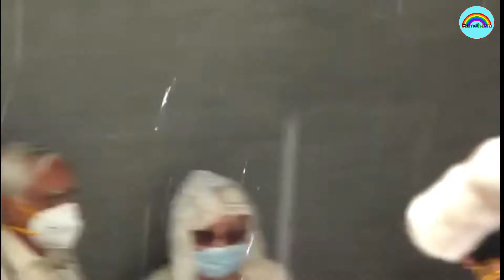RIP Dilip Kumar,98 year old Legendary actor.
We Will Miss You, Dilip Kumar To Be Laid To Rest Today At 5 PM In Juhu. 98 year old Legendary actor Dilip Kumar Death away in a Mumbai hospital on Wednesday.